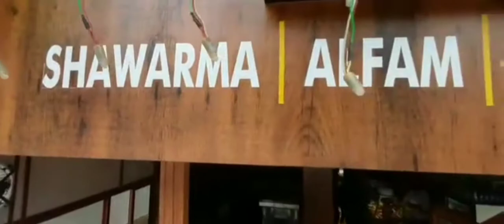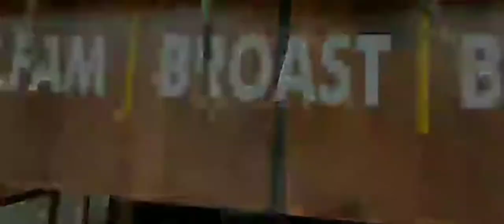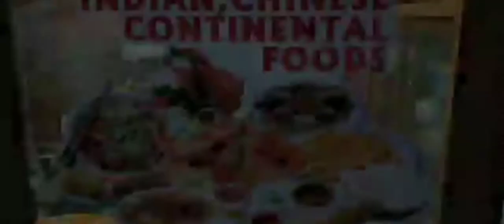പയ്യന്നൂർബാർ അസോസിയേഷൻ്റെ പുതിയ ഭാരവാഹികൾ